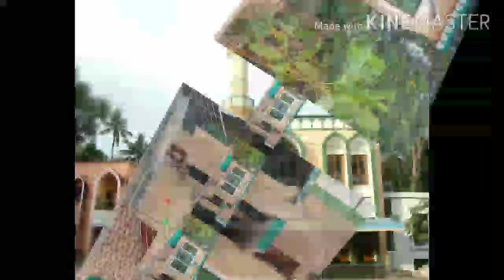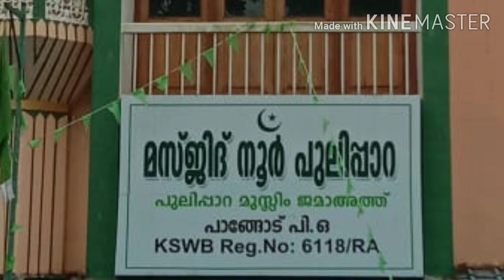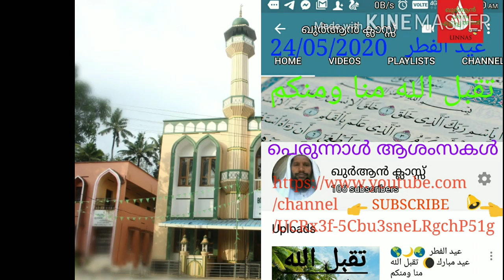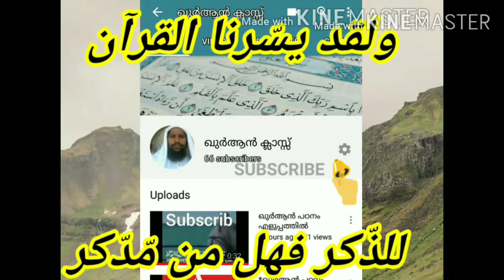പ്രസംഗം :പെരുന്നാൾ സന്ദേശം AL HAFIZ IESA MOULAVI PULIPPARA